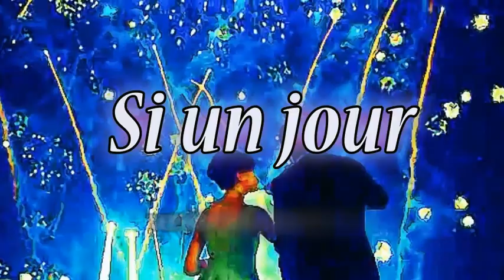Si un jour - Version instrumentale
A Paris. France. Vidéos de 2013.